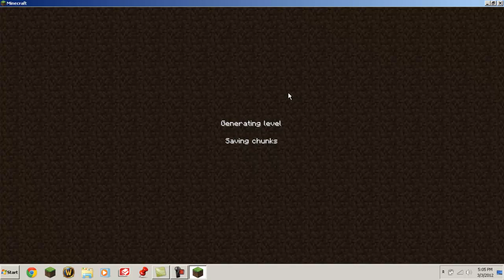Lets play! Minecraft pt1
yea im one of those guys now. dont even ask
in this episode i show you absolutely freakin nothin